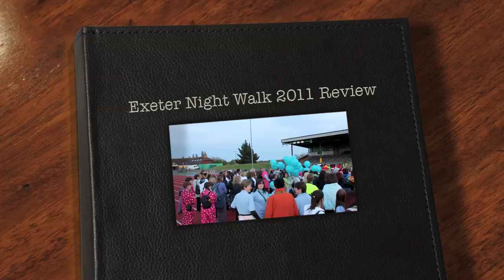Exeter Night Walk 2011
Highlights of the Exeter Night Walk 2011.
By Zillion Photography